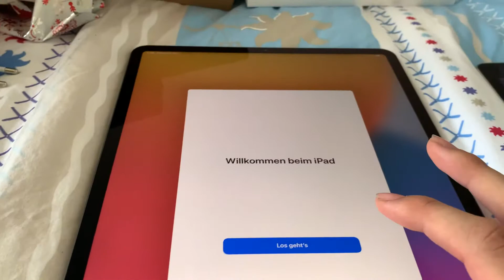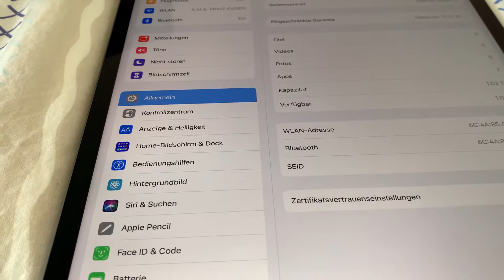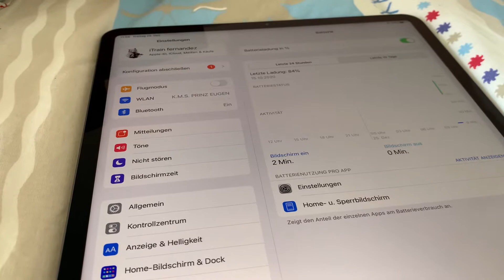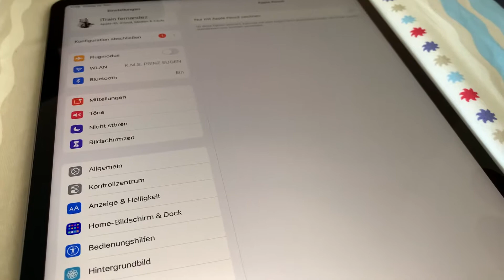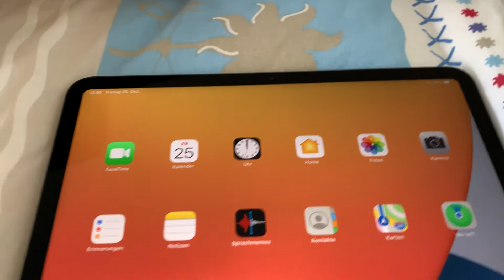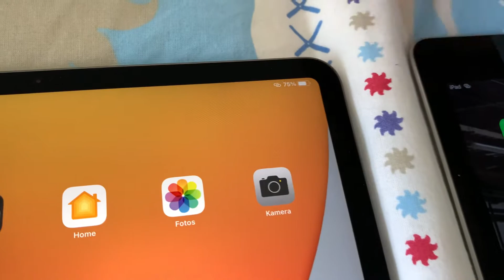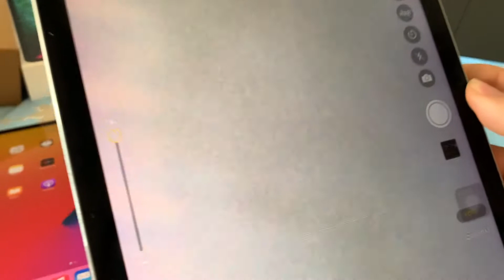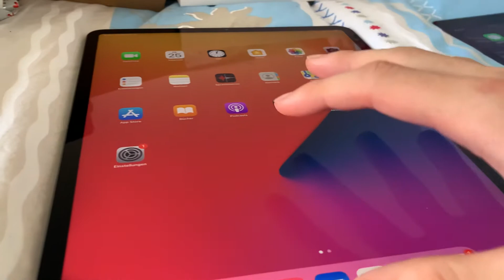iPad Pro 12.9 (2020) ONBOXING Teil 2